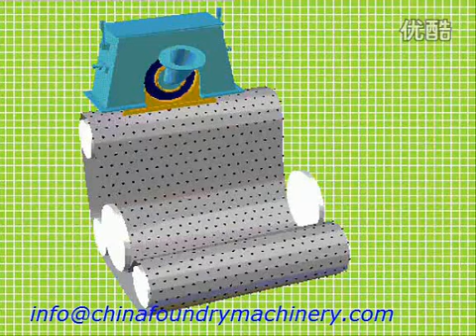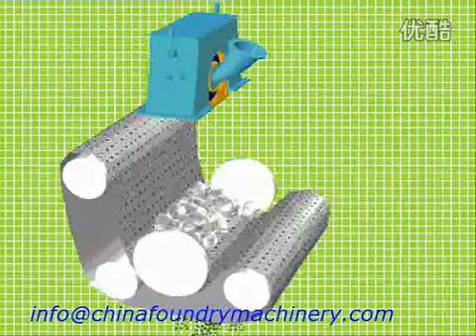Belt Type Shot Blasting Machine Working Principle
Can choose the steel track or rubber track according to the requirement, not only can used separately, but also can use it with wires. The single weigh of workpiece should be less than 150kgs. The casting and heat treatment workpieces should be not friabl. Suitable for the surface rust removing and shot blast strengthening of multiple medium and large batch workpieces.